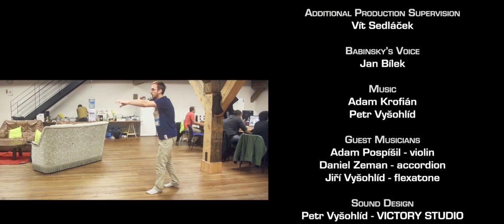BOOTY CALL Animation Short Film | Kids short movie | Pirate short movie |2022 cartoon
irate Babinský is on his quest to rob a ship, whose deck hides a great treasure. The ship crew on board is enjoying joyous celebrations filled with excitement returning with such hefty profit, while Babinsky below the deck is moving the chest full of gold into his boat. Unfortunately, when his careless handling of the treasure drops, one small gold coin rolls out and disappears deep into the bowels of the ship.

Greed lures Babinsky into chasing that single coin. In doing so, however, he faces a series of dangers and traps, about which he did not have a clue. After a series of comical moments that stretched Babinsky beyond natural and physically laws, his greed eventually makes him suffer fatally.